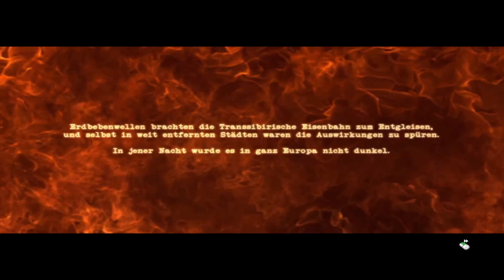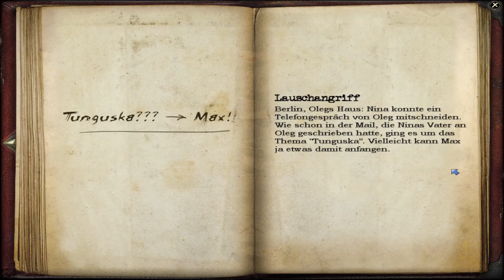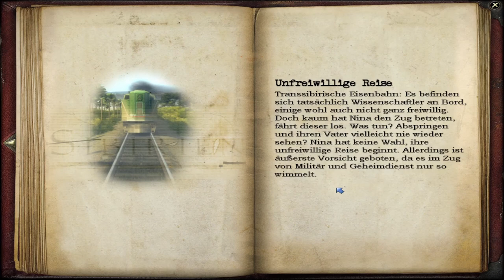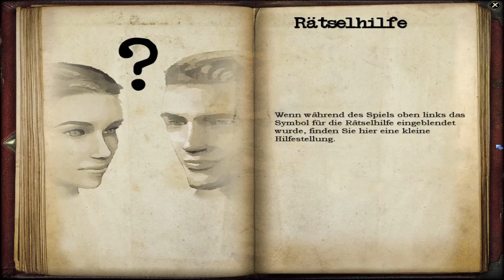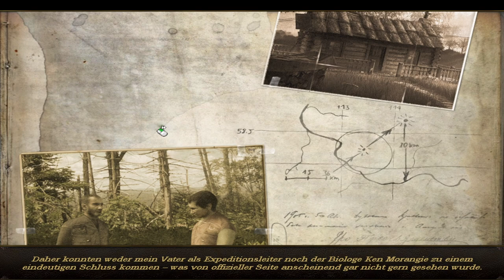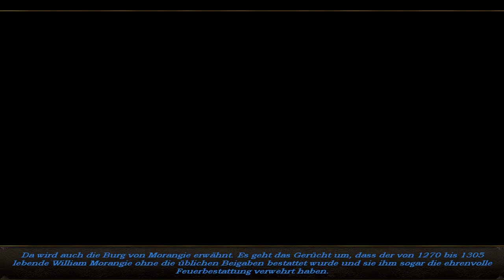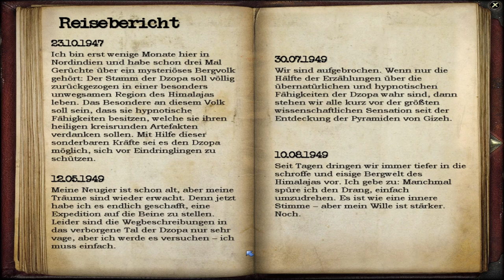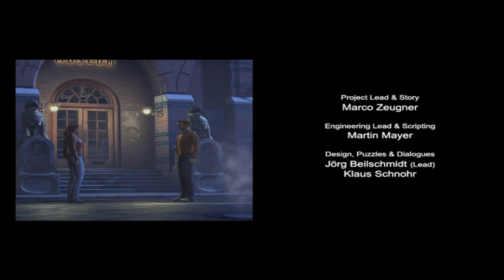Geheimakte: Tunguska | deutsch | Longplay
Geheimakte Tunguska komplett in deutsch und auf HD.
Keine Kommentare von mir, nur das Spiel und die Story. Spiel wurde auf dem PC gespielt.

Erleben Sie ein klassisches Adventure mit Kinofeeling

Lüften Sie eines der größten Geheimnisse unserer Zeit!

1908 in Sibirien, Tunguska-Region: Eine gewaltige Explosion unbekannter Ursache löst ein Flammeninferno aus und hinterlässt Tod und Zerstörung. Fast 100 Jahre später weiß kaum noch jemand von dieser rätselhaften Katastrophe.
Auch Nina Kalenkow nicht - bis ihr Vater, ein Wissenschaftler, plötzlich spurlos verschwindet.

Begleiten Sie Nina und ihren Freund Max auf einem packenden Abenteuertrip rund um den Globus. Folgen Sie der Spur der Kidnapper durch uralte Geheimgänge in irischen Burgruinen, in die flirrende Hitze Kubas und an Bord der legendären Transsibirischer Eisenbahn. Sie werden feststellen: Hier steht sehr viel mehr auf dem Spiel als ein Menschenleben.

-Das erfolgreiche Adventure 2006
-Jetzt mit neuem Finale und Cutscene - Cinema
-Intuitive Point&Click - Steuerung mit der optionalen Rätselhilfe "Snoop Key"
-Zwei, teilweise auch kooperative spielbare Charaktere
-Über 100 hochdetaillierte und liebevoll animierte Schauplätze
-Professionelle Sprecher, bekannt aus Film & Fernsehen

(Quelle: Original PC Spiel)